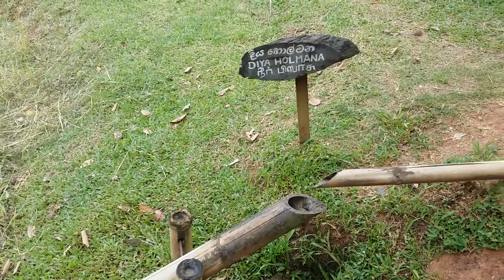Beauty of Sri Lanka - VLOG #01 By Rasika Attanayake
Beauty of Sri Lanka

01. A Sri Lankan Monkey found at Kadugannawa
02. Adisham Bungalow in Haputale - Sri lanka
03. Buddhist Monk - Sri Lanka
04. Dehena Ella Wevelwatta Sri Lanka
05. Diya Holmana ( Water Ghost)
06. Flower Bees
07. Malayadi Lake Ampara Sri Lanka
08. Nuwaraeliya Post Office Sri Lanka
09. Rubber Plantation in Sri Lanka
10. Sri Lankan Kottu
11. Wood Carvings of Embakka Devalaya